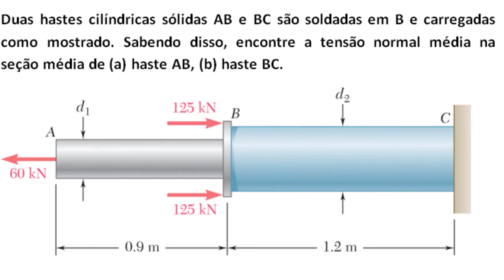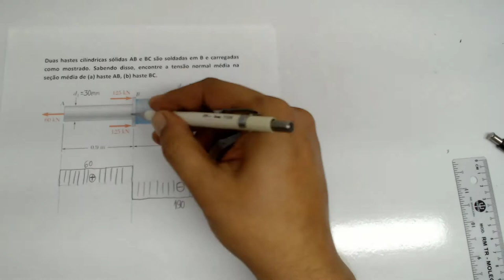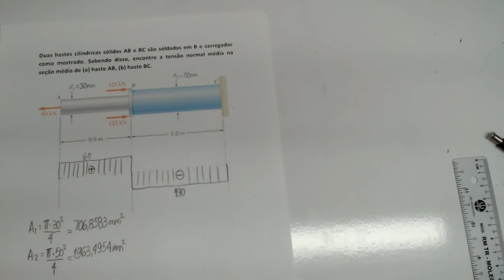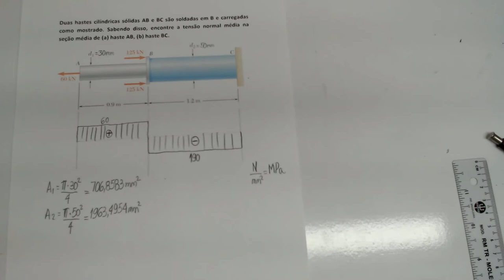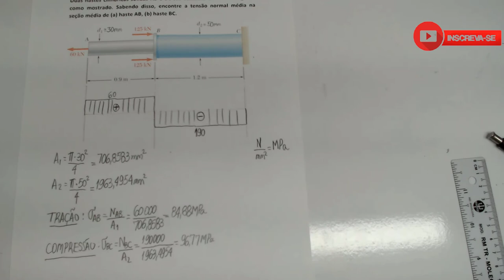Resistência dos Materiais Como calcular a tensão normal carga axial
Neste vídeo de resistência dos materiais, mostro como calcular a tensão normal em um elemento submetido a carga axial.